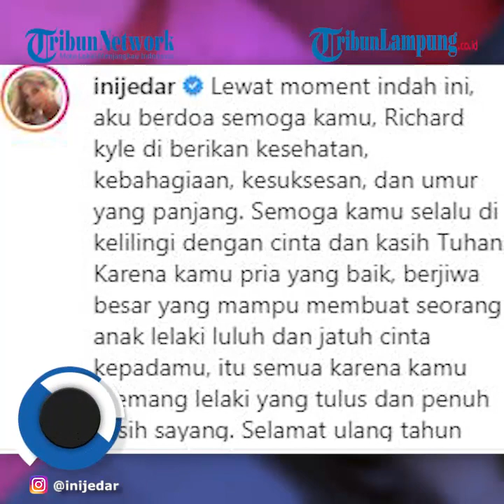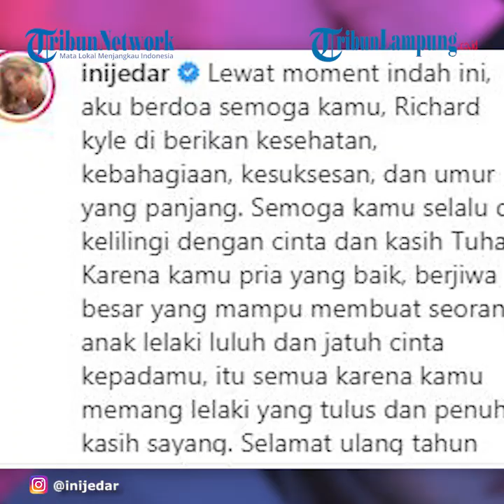Artis Jessica Iskandar Ucapkan Ulang Tahun Dan Unggah Foto Bareng Richard Kyle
TRIBUNLAMPUNG.CO.ID - Jessica Iskandar unggah potret bareng Richard Kyle dan El Barack. Tulis pesan manis di ulang tahun sang mantan.
Kali ini Jessica kembali mengunggah potret kebersamaan dengan Richard, Senin (14/12/2020).
Tampak pada unggahannya, Jessica tersenyum ke arah kamera.
Sementara Richard Kyle menggendong El Barack di belakang.
Jedar menuliskan pesan dan doa manis di ulang tahun sang mantan kekasih.
Richard Kyle genap berusia 33 tahun pada Selasa (15/12/2020).
Wanita yang bermain di film Dealova itu menyebut jika Richard adalah pria yang baik.
Karena kamu pria yang baik, berjiwa besar yang mampu membuat seorang anak lelaki luluh dan jatuh cinta kepadamu,
itu semua karena kamu memang lelaki yang tulus dan penuh kasih sayang.
Selamat ulang tahun @richo_kyle," tulis Jessica.